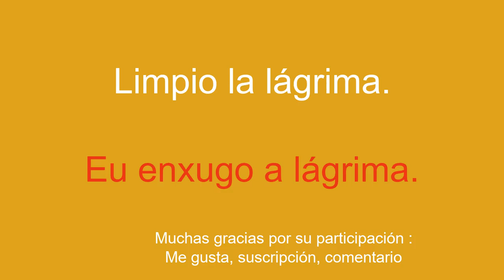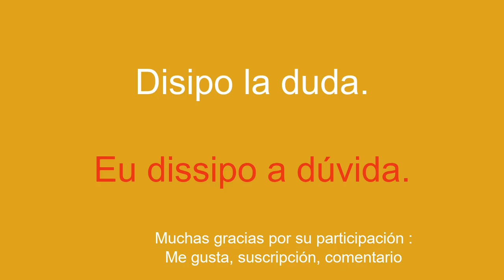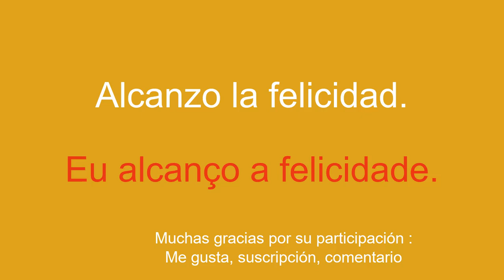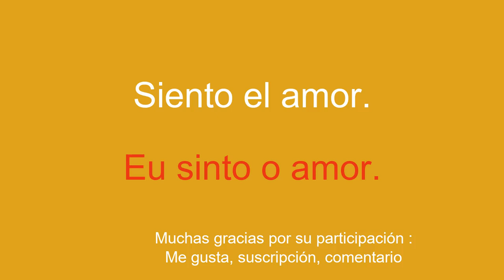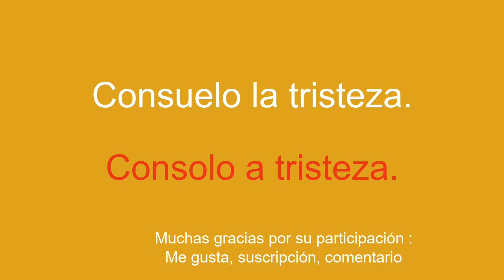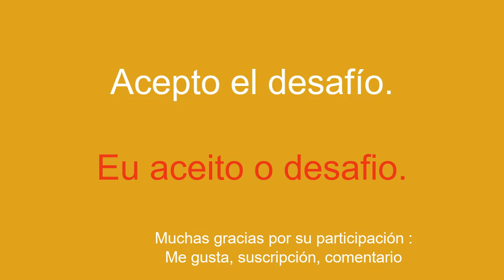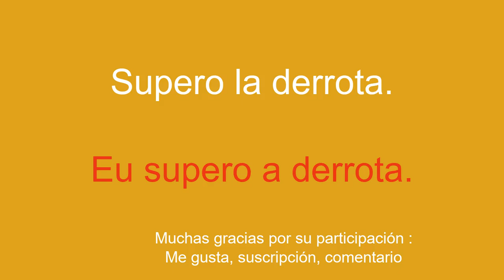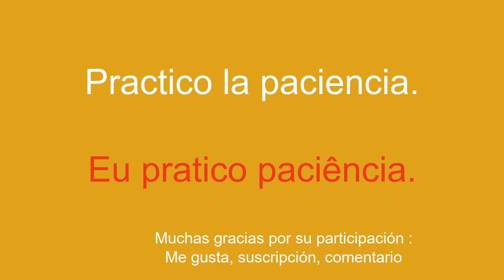Descubre los conceptos básicos del portugués para principiantes.